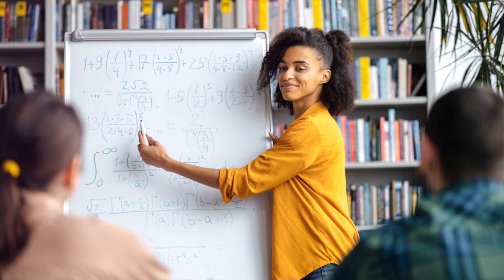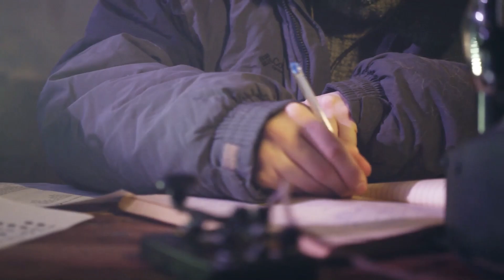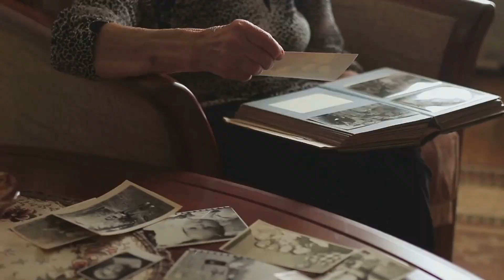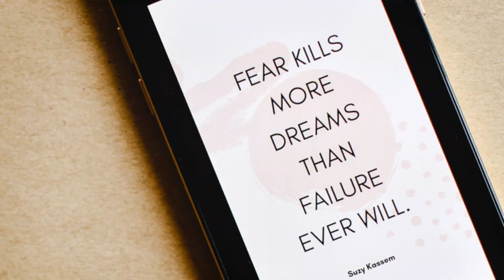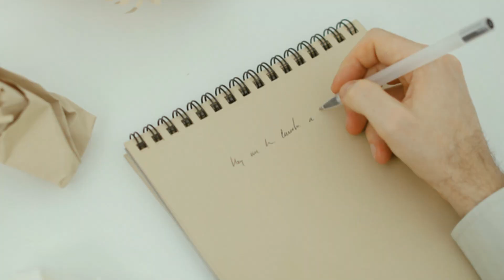Breaking Free from Limiting Beliefs: The Self Fulfilling Prophecy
Dive deep into the fascinating workings of our brain as we explore how our past influences our future predictions. Understand the incredible power of our brain's focus and discover the hidden possibilities we might be missing.

Learn how to become more aware of our mental orientation and overcome the limitations of our brain's natural tendencies.